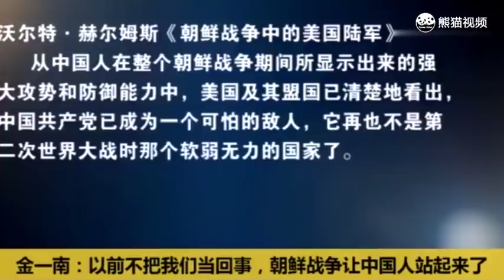為什麽解放軍當初要放棄武力解放台灣的機會參加朝鮮戰爭？來看看「鷹派將軍」金一南怎麽說！